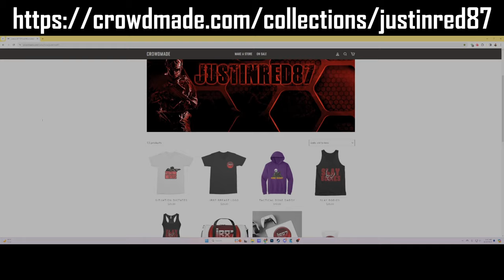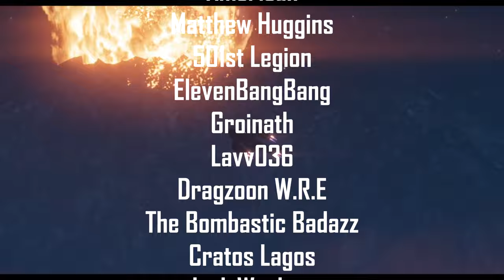The Quasar Cannon OBLITERATES The Automatons | Solo Helldivers 2 Tactical Gameplay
The Qusar cannon is highly effective at obliterating automaton heavy armor, dropships, and the like. Please enjoy this tactcal helldivers 2 gameplay to see this in action

If you would like exclusive content, badges, behind the scenes, emotes, etc, be sure to become a Youtube member.